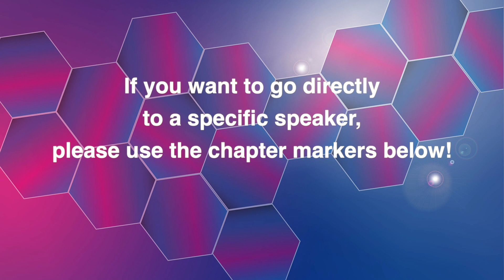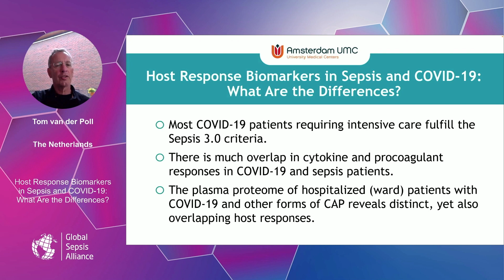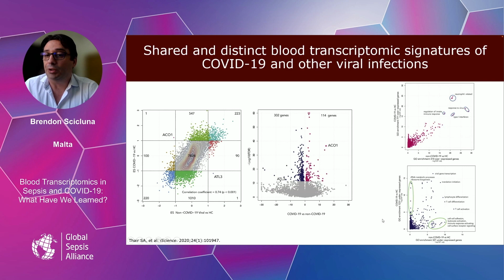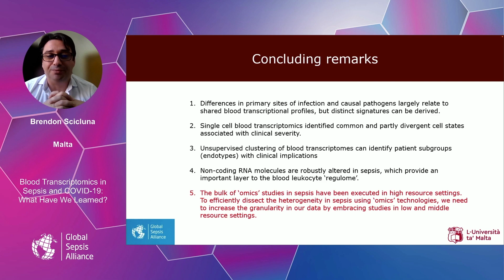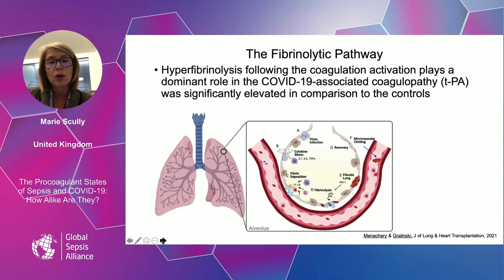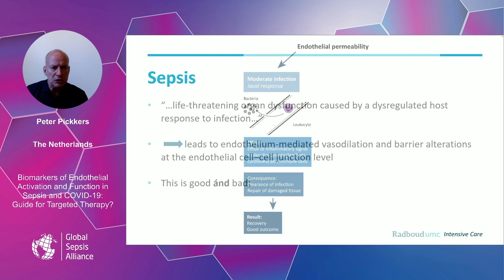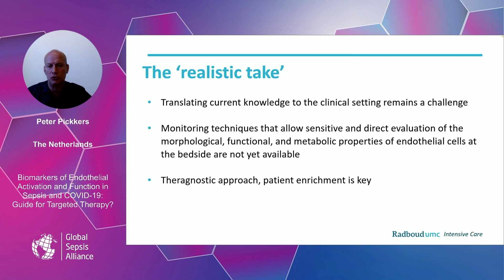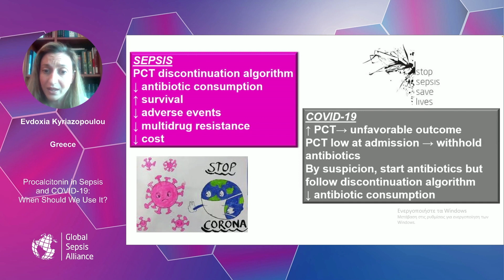Biomarkers in the Diagnosis and Management of Sepsis and COVID-19 (Session 2 – 2022 WSC Spotlight)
Session 2 from the 2022 WSC Spotlight. To go directly to a specific speaker/talk, please use these chapter markers:

00:00 Intro
00:51 Binila Chacko – Introduction
01:24 Tom van der Poll – Host Response Biomarkers in Sepsis and COVID-19: What Are the Differences?
16:20 Brendon Scicluna – Blood Transcriptomics in Sepsis and COVID-19: What Have We Learned?
39:41 Marie Scully – The Procoagulant States of Sepsis and COVID-19: How Alike Are They?
56:03 Peter Pickkers – Biomarkers of Endothelial Activation and Function in Sepsis and COVID-19: Guide for Targeted Therapy?
1:14:25 Evdoxia Kyriazopoulou – Procalcitonin in Sepsis and COVID-19: When Should We Use It?

Session 3 will be released on May 17, 2022.

The WSC Spotlight: Novel Therapeutic and Diagnostic Approaches for COVID-19 and Sepsis is a project by the Global Sepsis Alliance, initiator of World Sepsis Day and World Sepsis Congress.